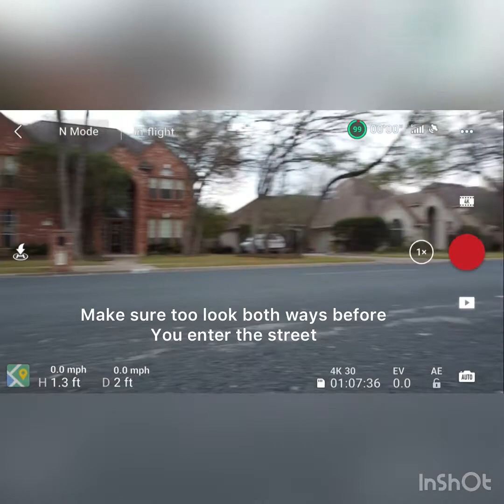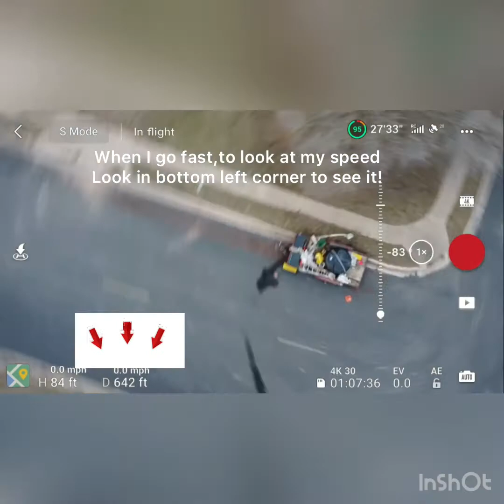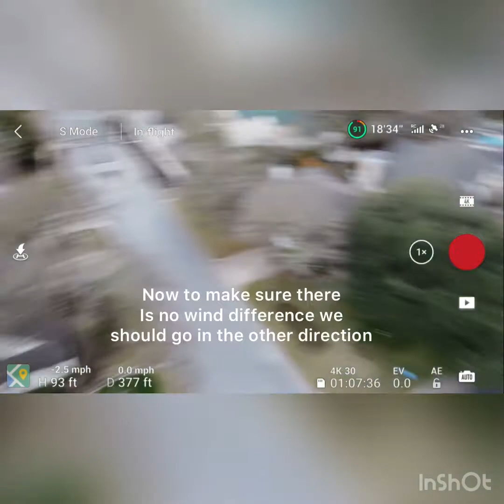DJI mini 2 speed test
Here is my version of a DJI speed test sorry if it’s a bit cheesy.